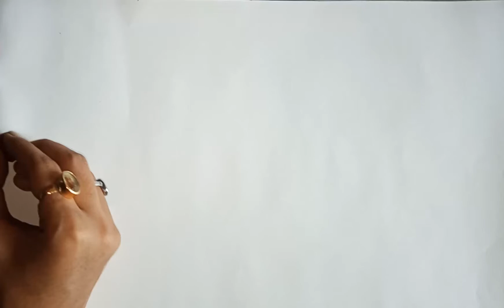Desert Painting With Camel in pastel colors / Easy landscape painting with oil pastels